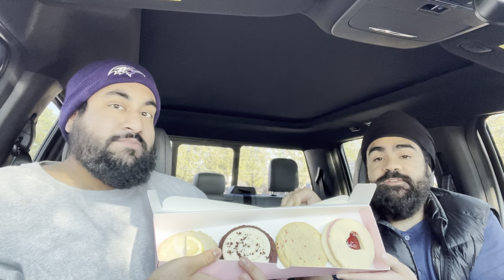CRUMBL REVIEW - JAMMY HEART, RED VELVET CUPCAKE, VALENTINE CONFETTI, LEMON GLAZE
Join your favorite Crumbl duo for a Valentine Week!

The Feb 5 - Feb 10 includes :

Jammy Heart
Red Velvet Cupcake
Valentine Confetti
Lemon Glaze